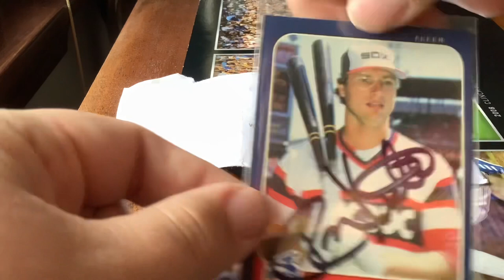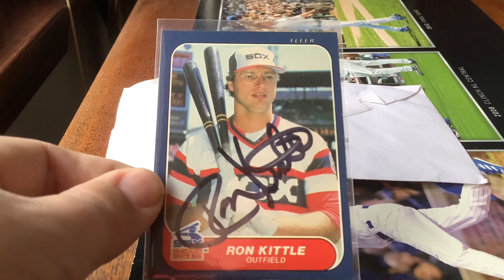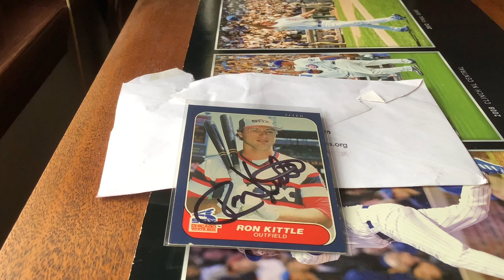Autograph Episode #22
Here is autograph episode number twenty two. In today’s episode I am showing off my autograph return from former @whitesox outfielder Ron Kittle. I hope everyone enjoys the video.